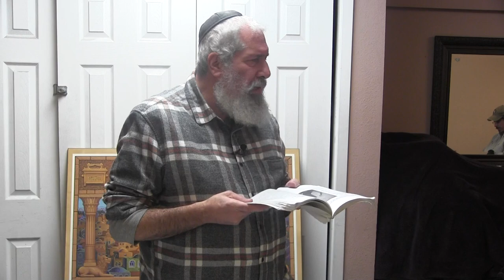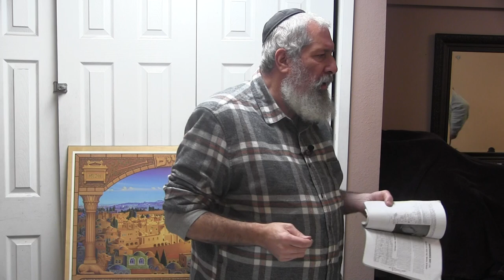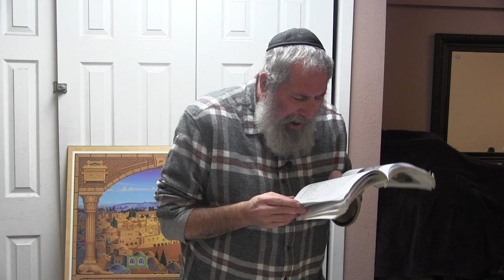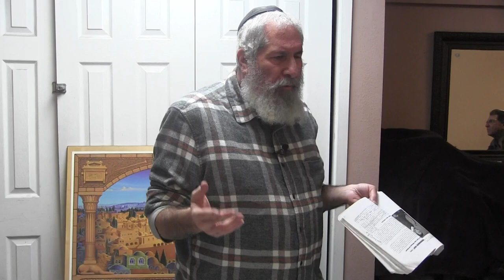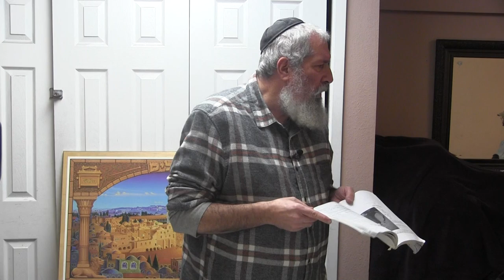Rav Binyamin Kahane's "Miracles of exile vs redemption? Rabbi Moshe Parry @ 17th yahrzeit class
Rabbi Moshe Parry interprets Rav Binyamin Kahane's "The miracles of the redemption and the miracles of the exile" - written for Israeli Independence Day, 1995. Delivered on the occasion of Rav Kahane's 17th anniversary of assassination by Palestianian Muslims.